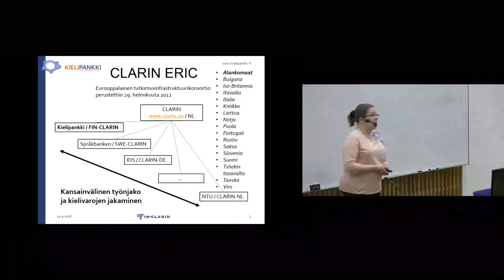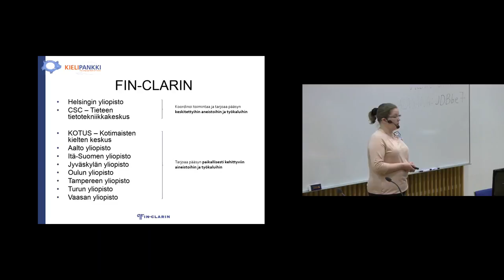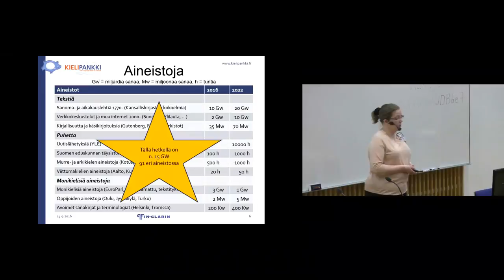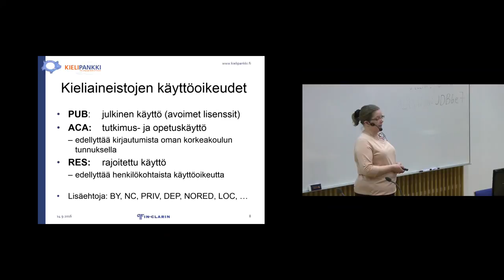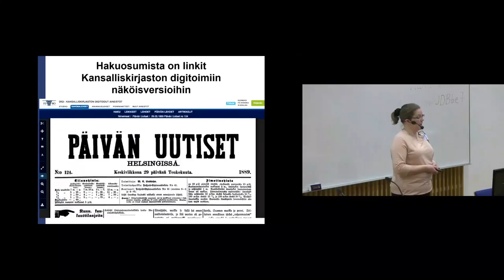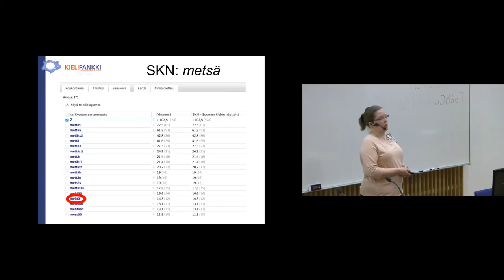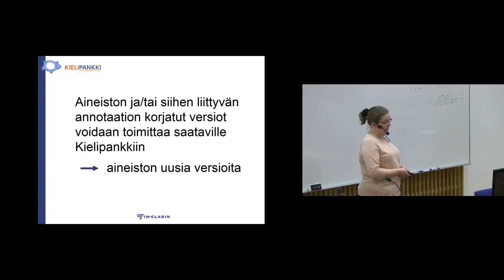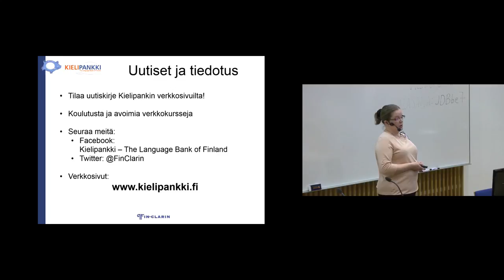Kielipankki – Mietta Lennes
Mietta Lennes, projektisuunnittelija esittelee Kielipankkia.

Rajoittaako lainsäädäntö humanistista tutkimusta? -seminaari 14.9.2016